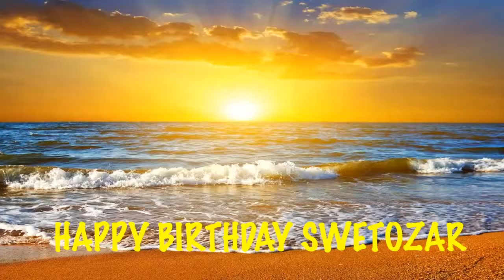Swetozar Beaches Playas